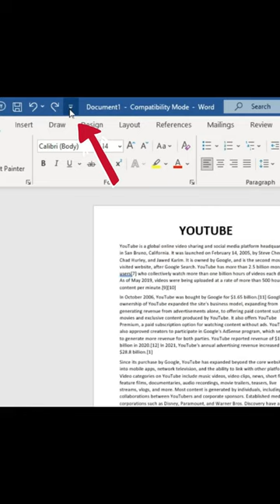😍Ms Word Trick - Shrink to One Page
Gadget i use for Recording:
Camera: I am using Mobile Camera